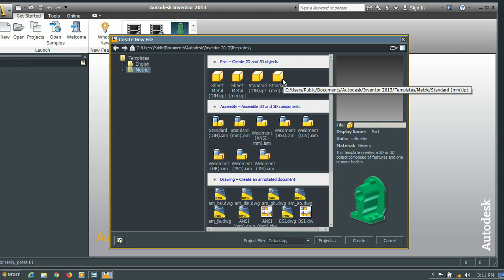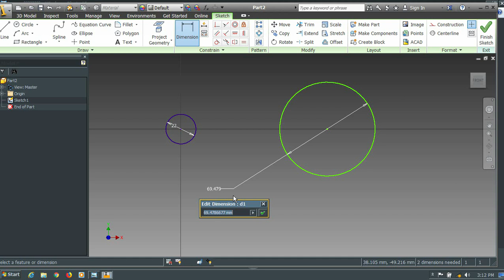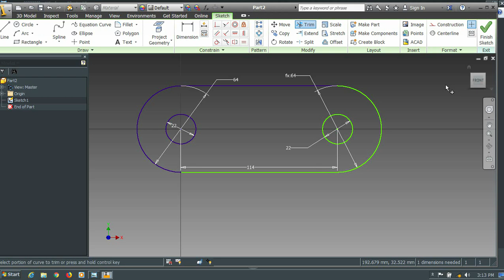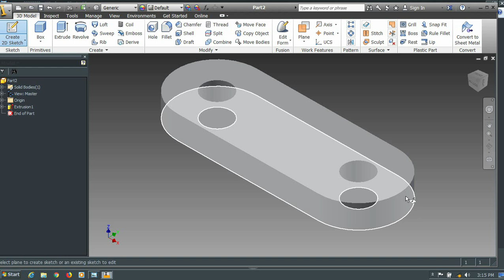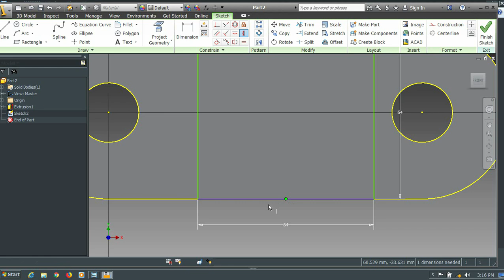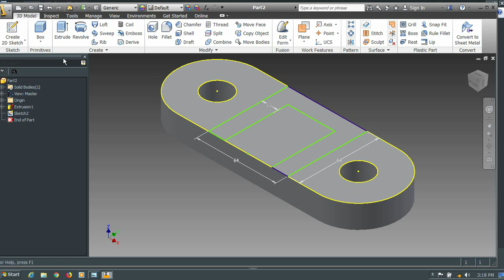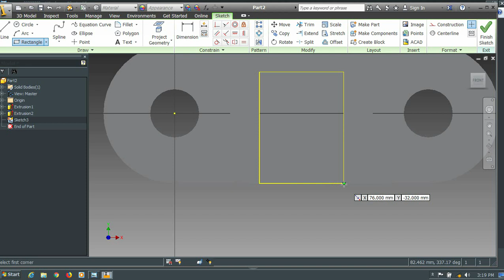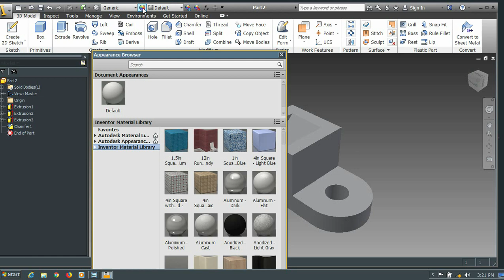Autodesk Inventor Tutorial Bahasa Indonesia !!!